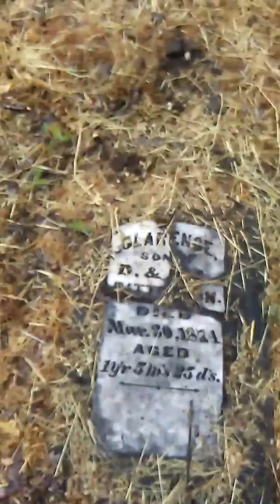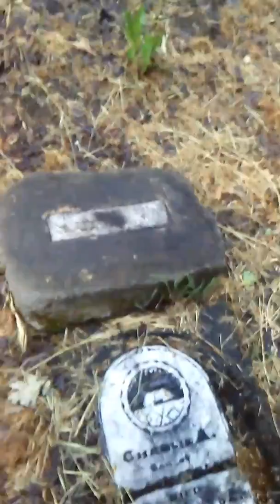A walk through a cemetery.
The pioneer cemetery, in The Dalles, OR.